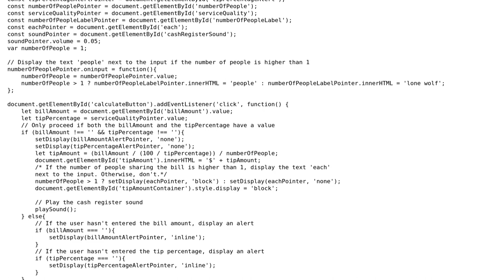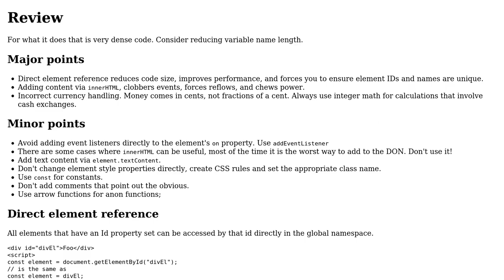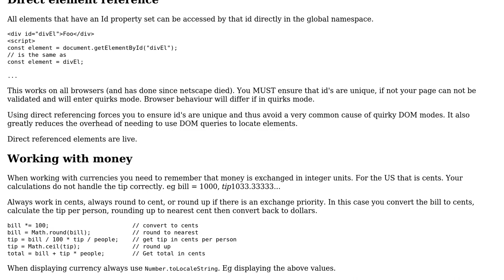Tip Calculator in pure JS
With thanks & praise to God, and with thanks to the many people who have made this project possible! You are responsible for your own actions.